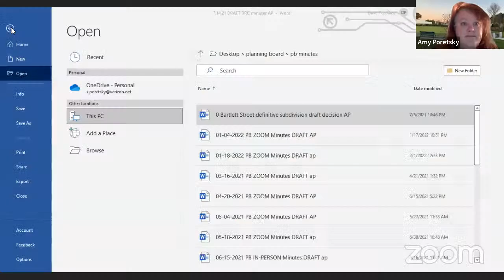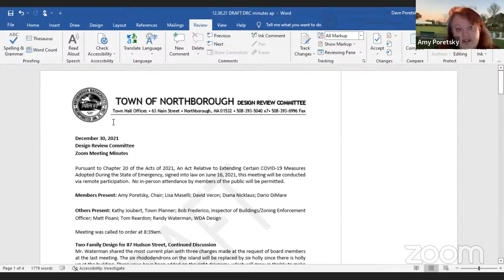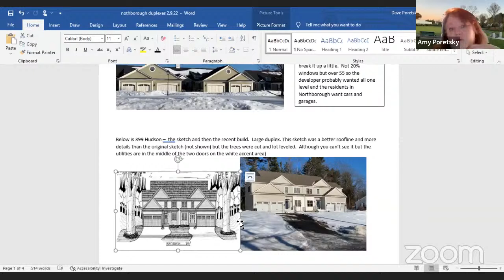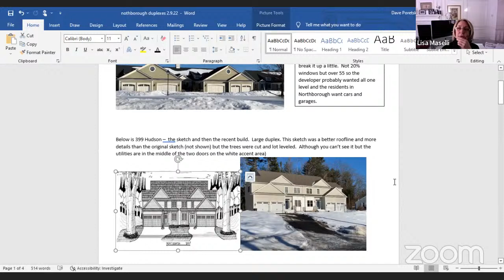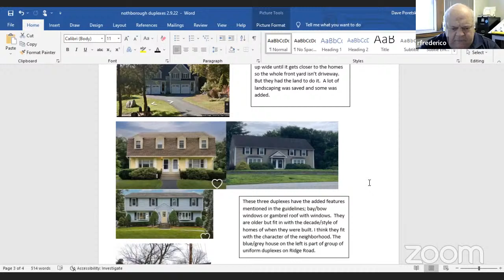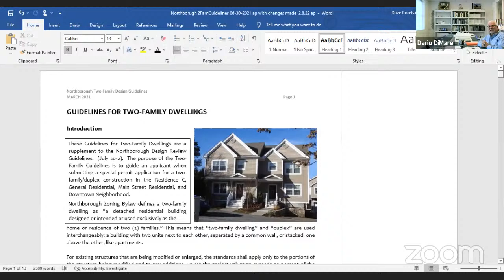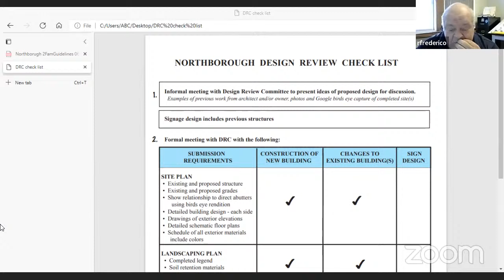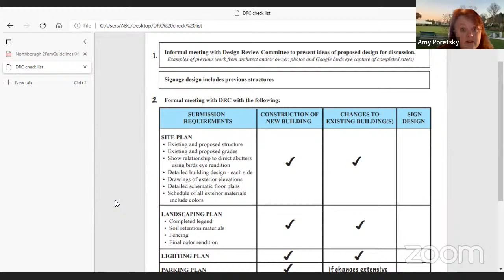Design Review Committee.2022.02.10